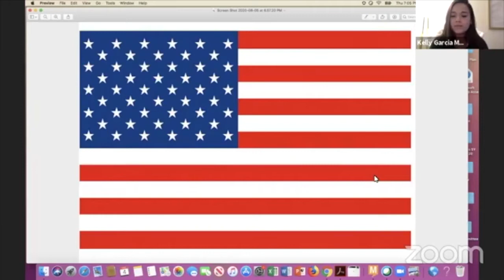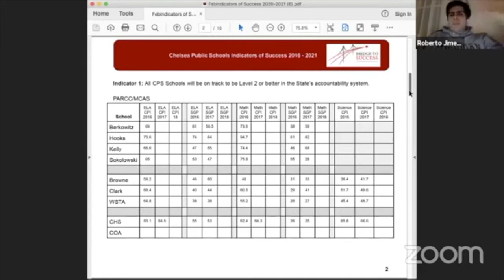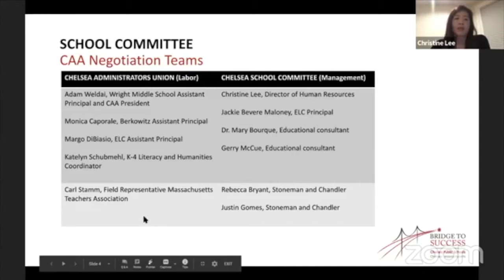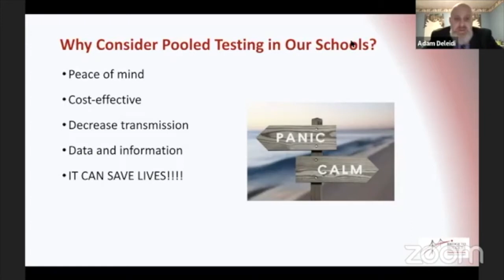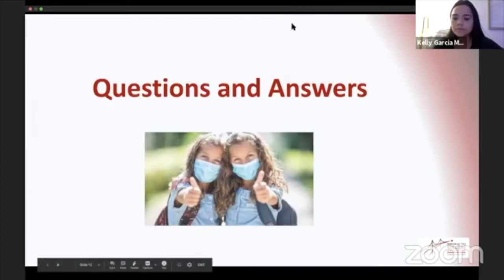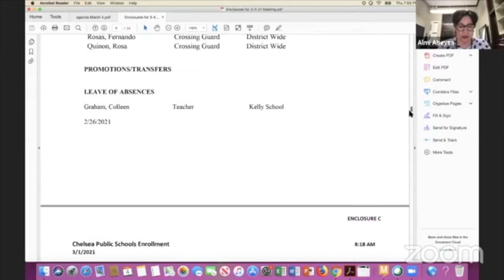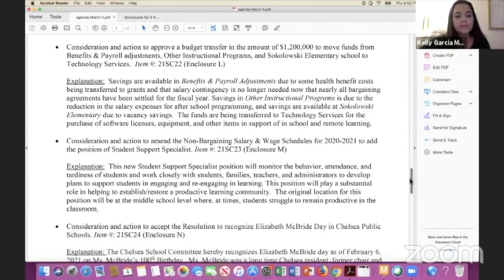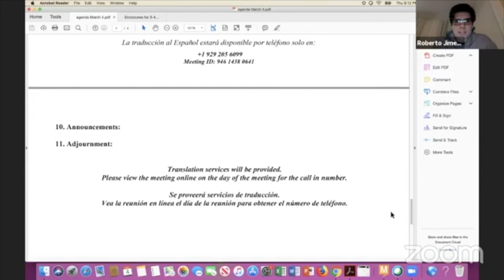School Committee Meeting of 3-4-21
City of Chelsea, Chelsea Public Schools, via Zoom